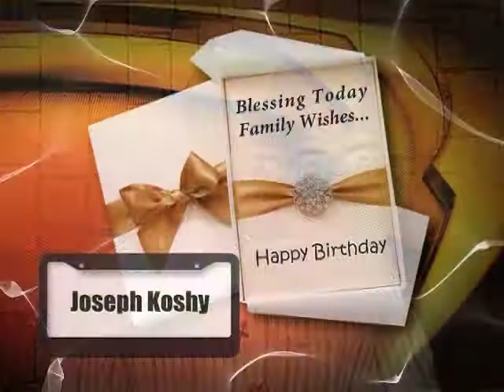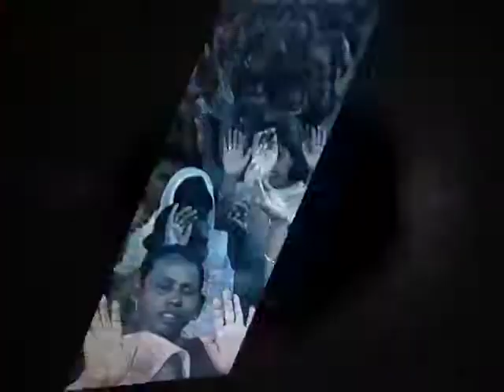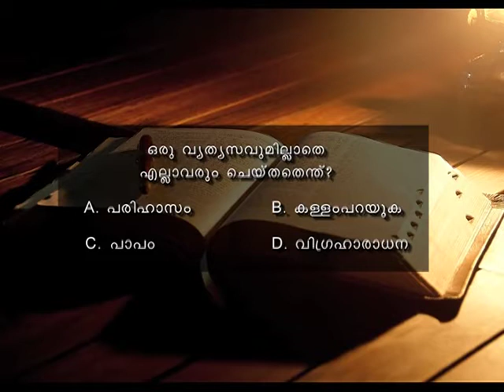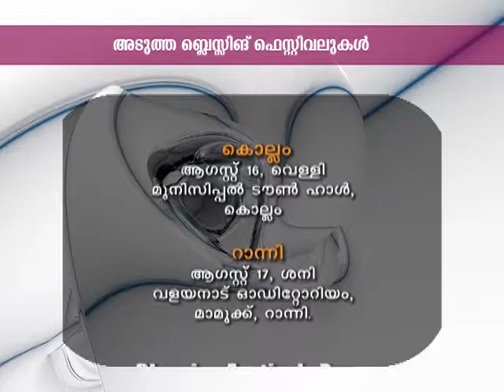Blessing Today 661 (07 Aug 2013)